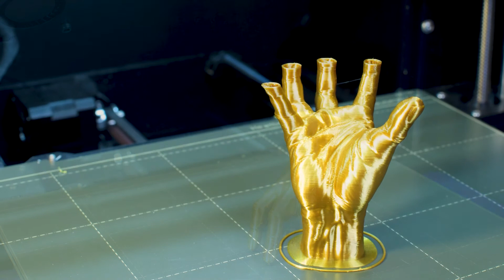Adams Family Thing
Printed on the Prusa i3 MK3s

List of all (or at least most) of the models I have printed